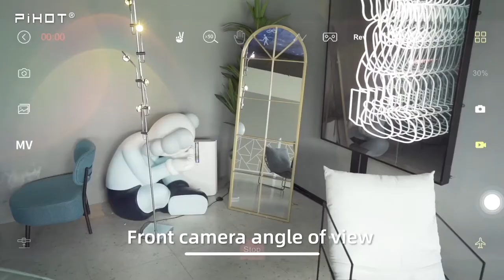2023 P40 Pro 4K drone version 2.0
Asia's best selling and most reliable drone now available online in south africa